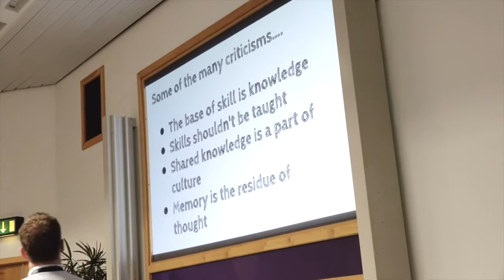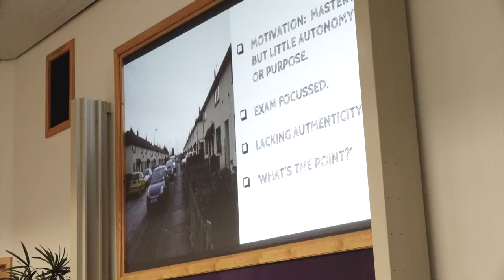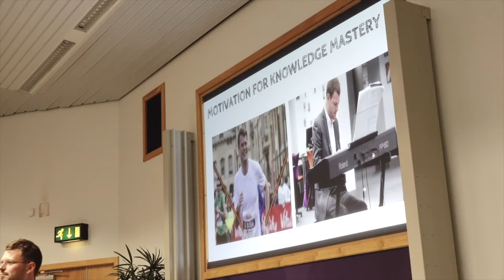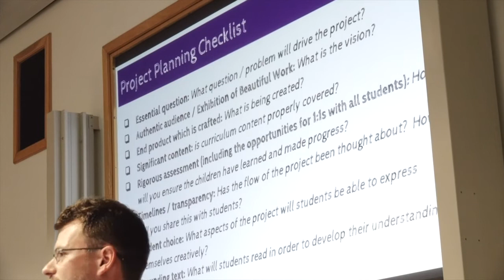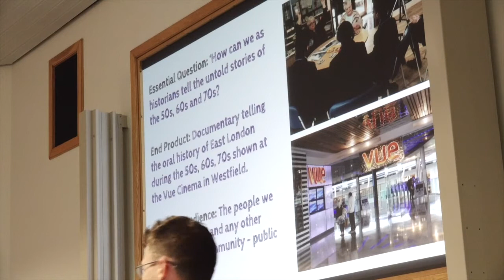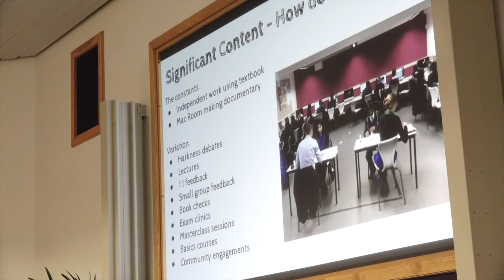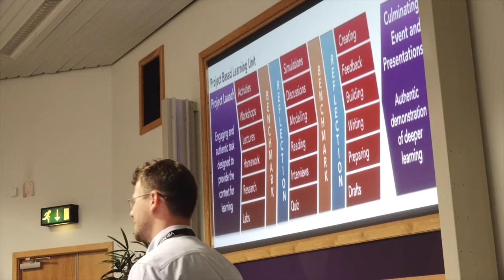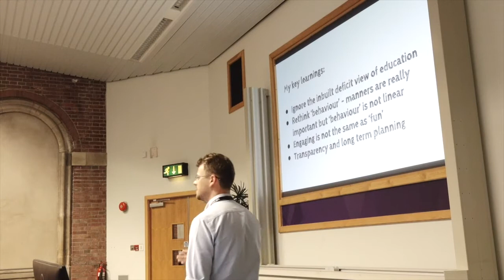Joe Pardoe's session at Northern Rocks 2017